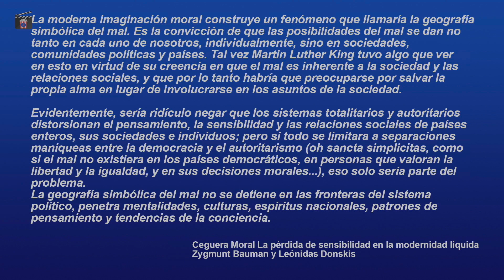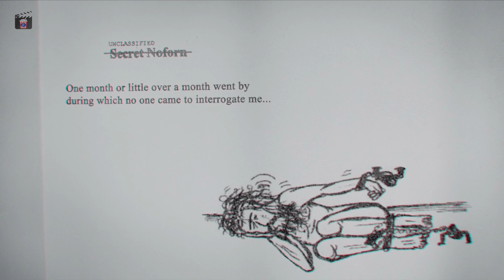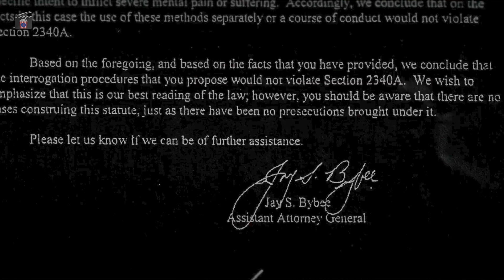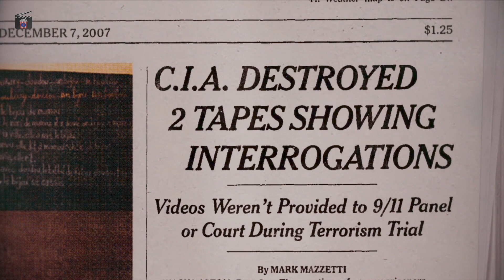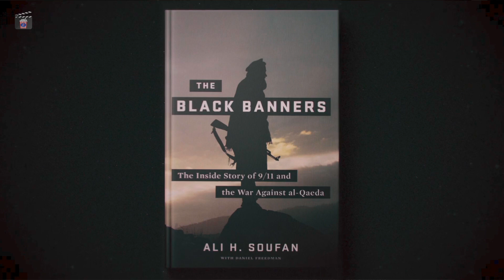Recomendación HBOMax Documentales cine movies películas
PRISIONERO PARA SIEMPRE. Documental de HBO que muestra un caso de tortura que, además de violar el derecho internacional, va en contra de los principios de una nación. 🎬🍿
The Looming Tower 20 mrzo 2020
The Report 3 de enero 2020